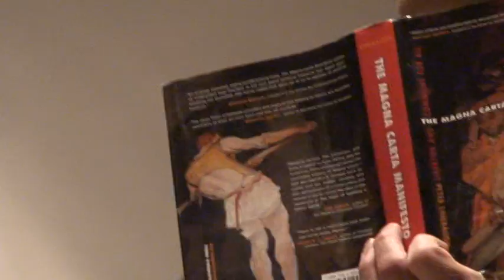Peter Linebaugh Magna Carta Manifesto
The XV Annual E.P. Thompson Memorial Lecture Working Class History Seminar/Department of History University of Pittsburgh

"Magna Carta Manifesto"

Frick Fine Arts Auditorium
University of Pittsburgh Oakland Campus

Peter Linebaugh is Professor of History at the University of Toledo. He studied with E.P. Thompson at the University of Warwick. He is author of *The London Hanged: Crime and Civil Society in the Eighteenth Century* (Allen Lane, 1991), *The Many-Headed Hydra: Sailors, Slaves, Commoners, and the Hidden History of the Revolutionary Atlantic* (Beacon Press, 2000). His most recent book is *Magna Carta Manifesto*, just published by the University of California Press.

"There is not a more important historian living today.
Period."

--Robin D.G. Kelley, author of *Freedom Dreams*